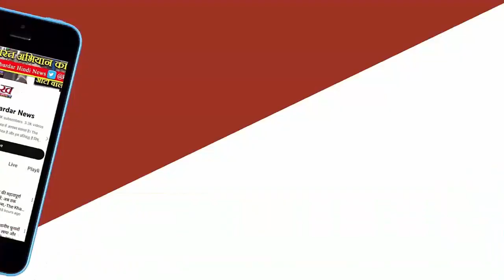Kejriwal की याचिका पर आज SC में सुनवाई, Saurabh Bhardwaj बोले- CM को मिलेगी चुनाव प्रचार की अनुमति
अरविंद केजरीवाल को दिल्ली शराब नीति मामले से संबंधित मनी लॉन्ड्रिंग केस में प्रवर्तन निदेशालय ने 21 मार्च को उनके आधिकारिक आवास से गिरफ्तार किया था. केंद्रीय जांच एजेंसी का आरोप है कि वह घोटाले के मुख्य साजिशकर्ता थे और सीधे तौर पर शराब कारोबारियों से रिश्वत मांगने में शामिल थे. इन आरोपों को खारिज करने वाली AAP कहती रही है कि दिल्ली में कोई नेतृत्व परिवर्तन नहीं होगा और मुख्यमंत्री केजरीवाल जेल से ही सरकार चलाएंगे.